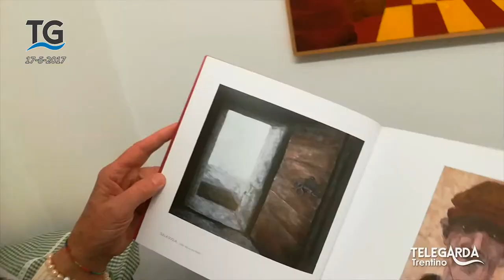Mostra di Nella Mattei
Inaugurata "Spiragli" la mostra di Nella Mattei.